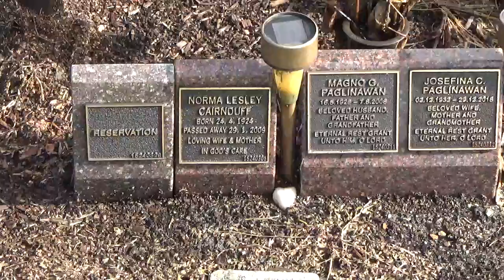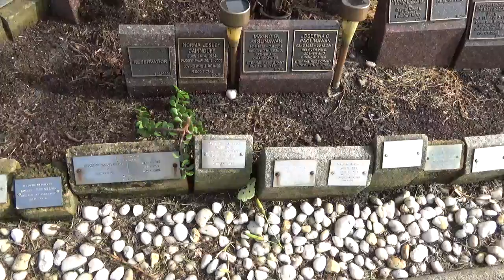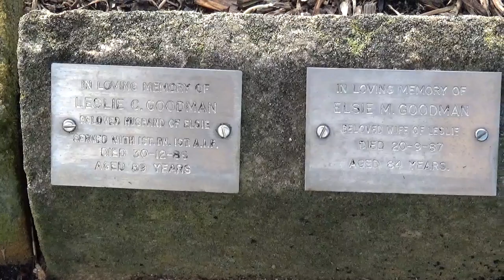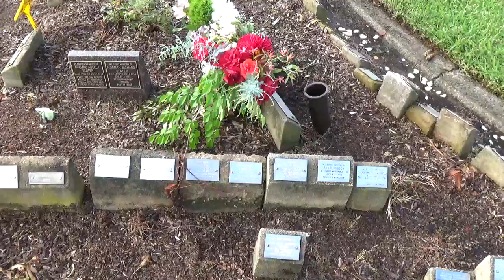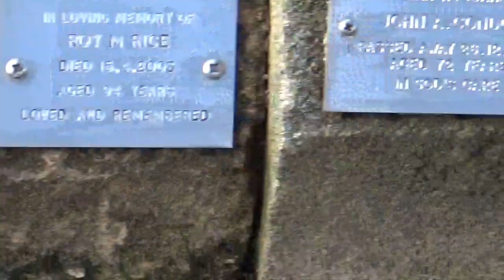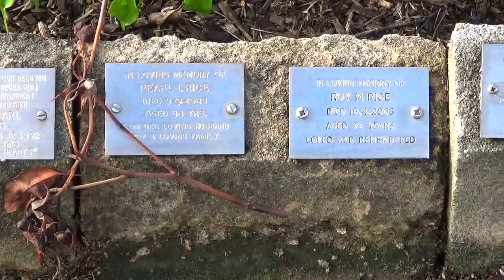Eastern Suburbs Memorial Park Xmas 2023 Relatives that have passed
Visiting the rels Xmas 2023